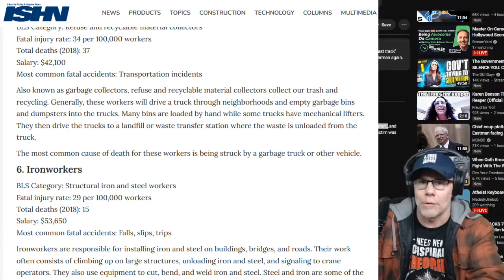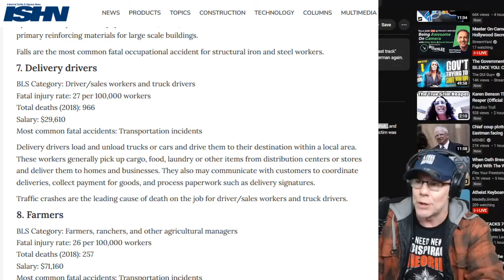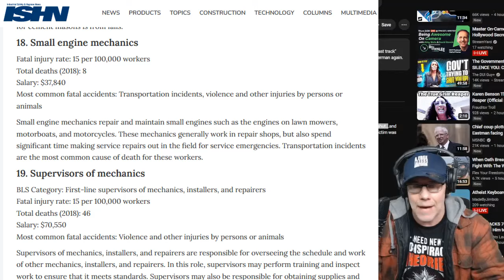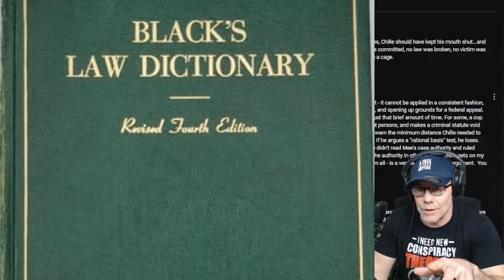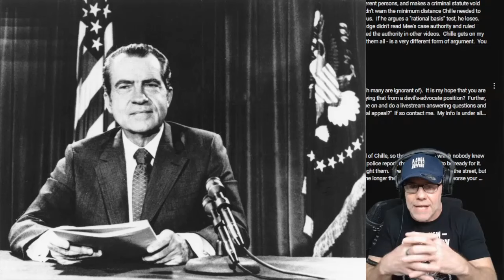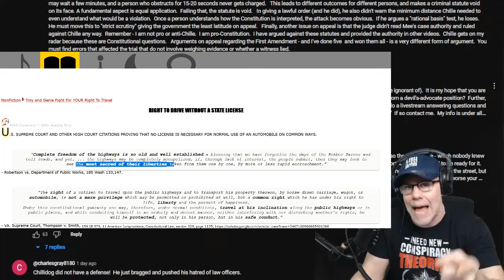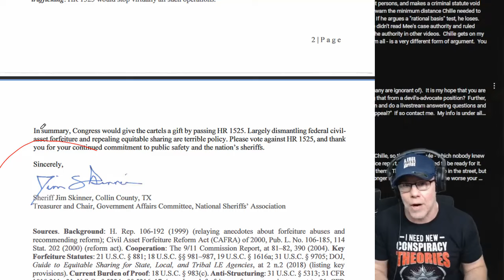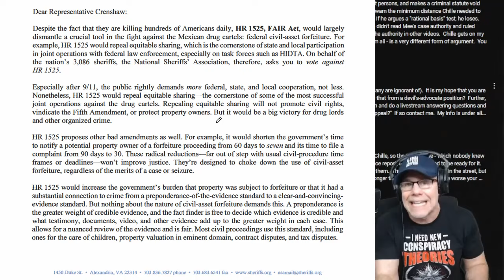American's Won't Believe THIS About American COPS